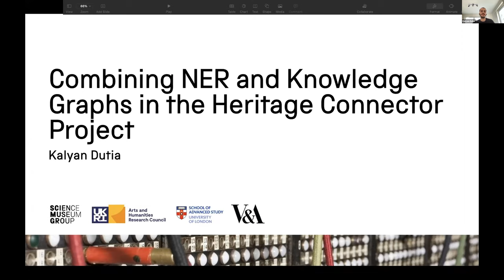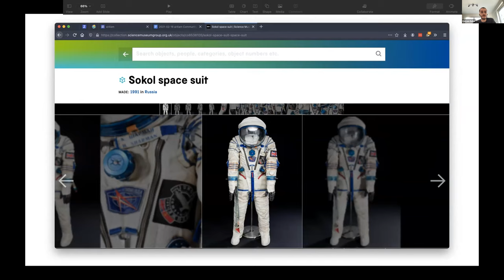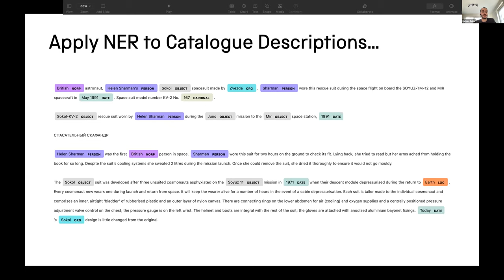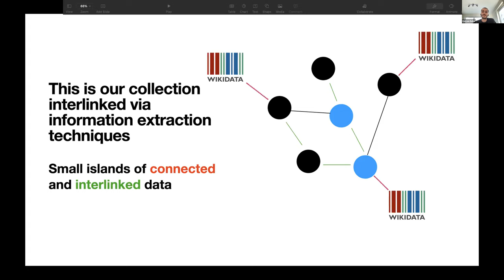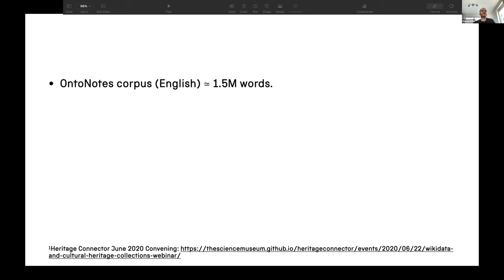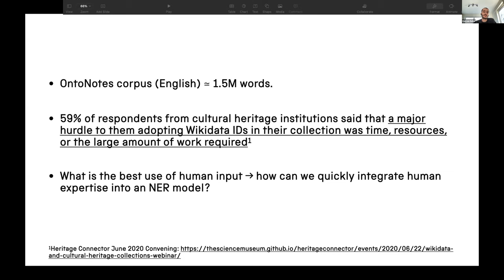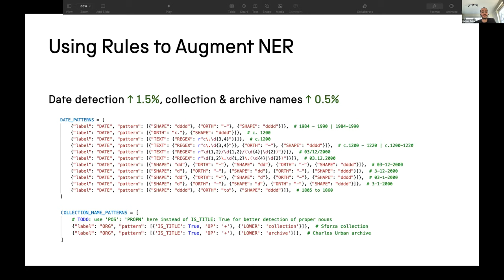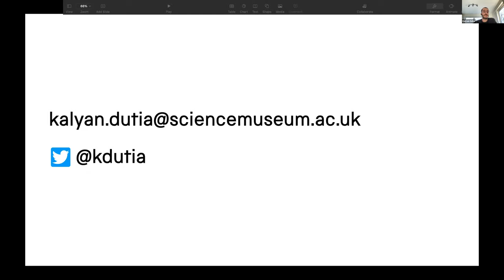Combining NER and Knowledge Graphs in the Heritage Connector Project - Kalyan Dutia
Lightning talk presented on AI4lLAM Community Call, 16 February 2021.